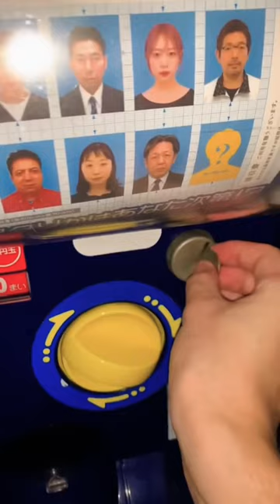Capsule Machine Sells Pictures of Random People in Tokyo 😅